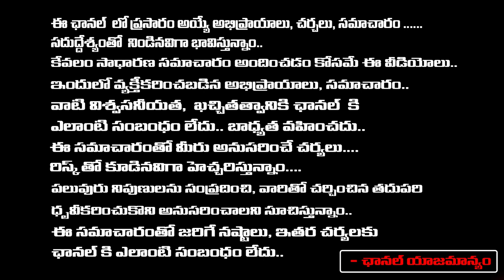Sr Journalist Imandi Ramarao Reveals Intersting Facts About Brahmanandam | RED TV TELUGU